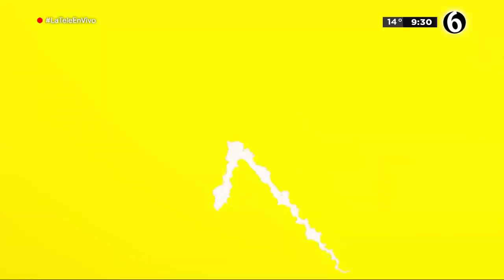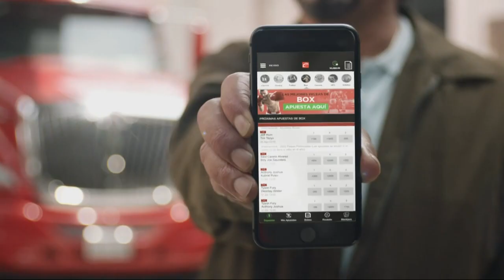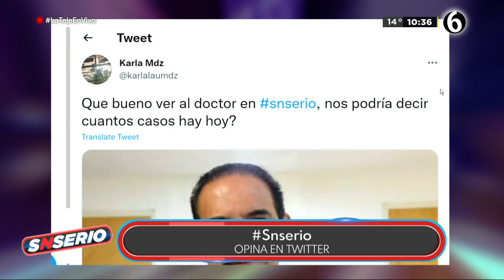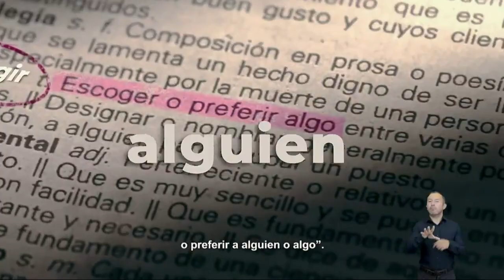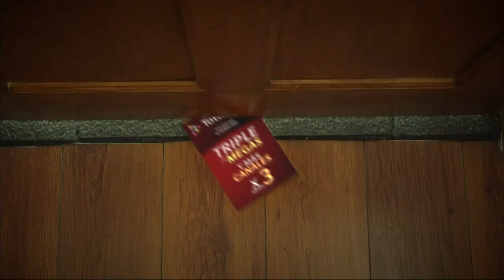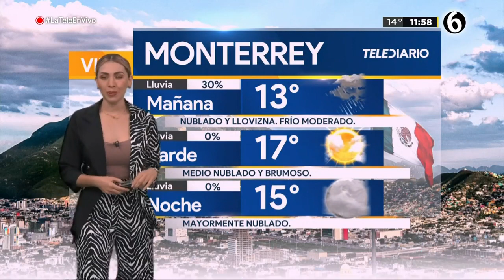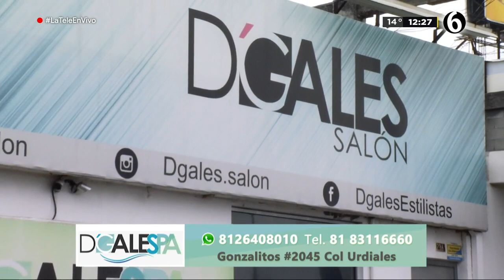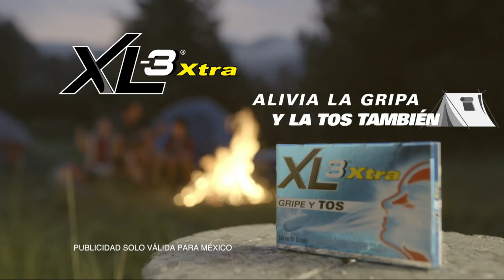SNSerio - 04 de noviembre de 2021